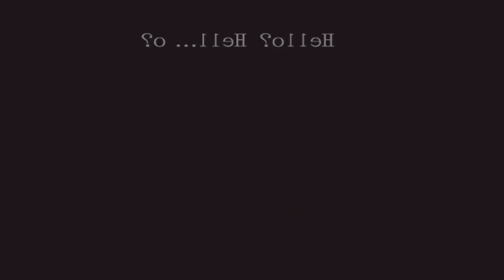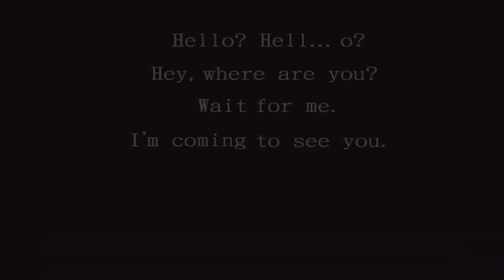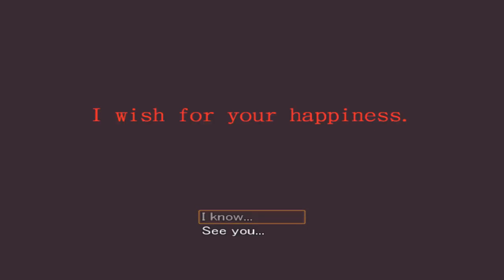Die Große Interpretationsrunde mit Hello Hell...O feat. Miri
Eieiei sowas musste ja noch vor dem neuen Jahr kommen.